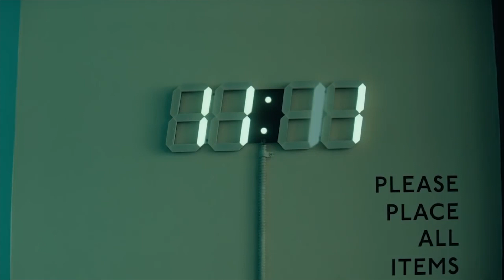Trailer: «Here And Now«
FAMILIEDRAMA: «Here and Now» handler om en multietnisk amerikansk familie, og er den nye serien til mannen bak «Six Feet Under» og «True Blood». Video: HBO